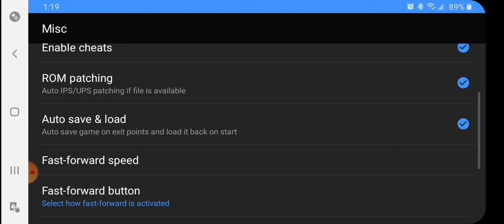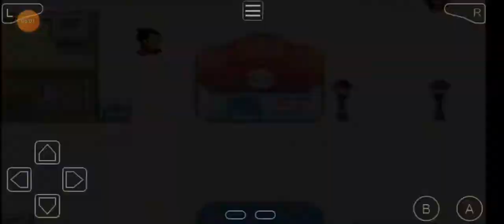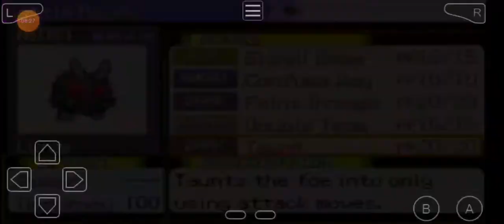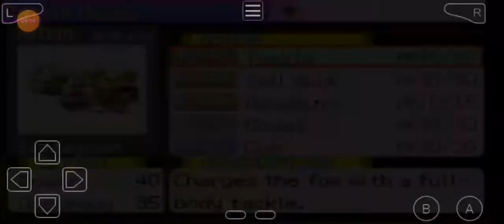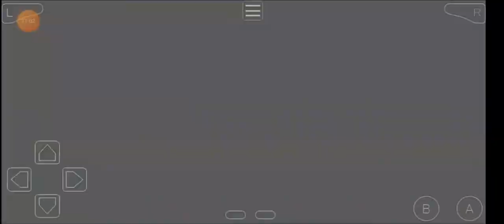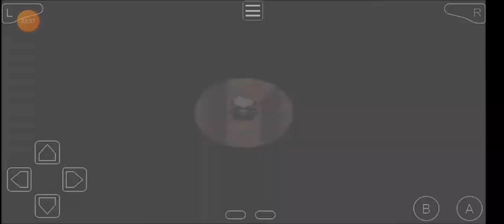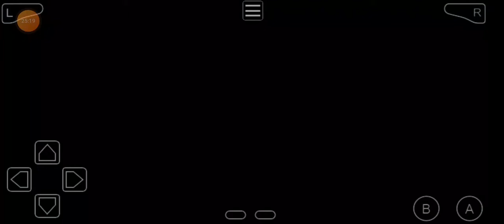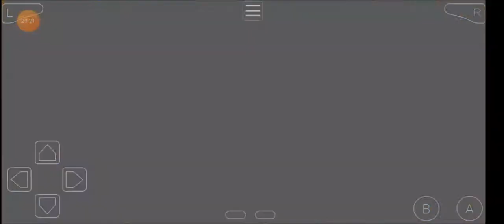Blazing Emerald 1.6 - Part 2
So far no idea on what I want to do for uploading. My online classes span from 9:45am to 4:00pm Monday-Thursday with class work Friday but no live classes.